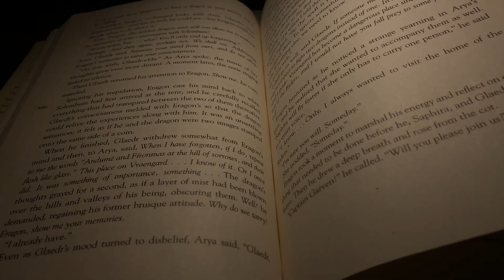i left my $180k/year doctor job. this is what i learned.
Want to be a doctor? Might want to listen to this first.

⏱️ TIMESTAMPS:
00:00 Do I regret being a doctor?
01:59 Why do you want to be productive?
02:30 What do you think about the people around you?
02:55 Find a little magic.

💌 Want to level up your university application for 5 minutes a week?

My name is Jin, and at the time of writing I'm an optometrist and PhD student in 🇨🇦. I make content about the stuff I wish I knew as an undergraduate science student.